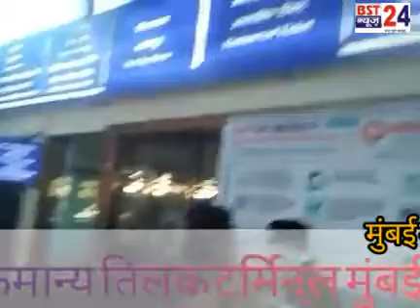: जनता कर्फ्यू का महाराष्ट्र में क्या लोगों ने समर्थन रोड सुने चौराहे खाली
: जनता कर्फ्यू का महाराष्ट्र में क्या लोगों ने समर्थन रोड  सुने चौराहे खाली गलियों में सन्नाटा
: करोना वायरस जो 2 माह से चीन मे उस के बाद ईरान से लेकार इटली साउदी अरब  इंग्लैंड अमेरिका दुनिया के बहुत सारे मुल्क में आकार मचा रहा है और अब भारत में भी पहुंच गया है
 करोना वायरस से निपटने के लिए हमारी सरकार केंद्र  होया परदेस दोनों ही बढ़ा जिम्मेदारी के साथ इस समस्या से बचने तथा लोगों को बचाने के कार्य पर जुट गई है
: वह सभी उपाय किए जा रहे हैं जिससे हमारे देश में  करोना वायरस जैसी बीमारी से बचा जा सके और लोग इसकी चपेट में ना आए
 मुंबई में लोगों ने जनता कर्फ्यू का समर्थन किया और महाराष्ट्र  सरकार द्वारा बेहतर : लगातार तीन दिन से मुंबई तथा आसपास के इलाके बंद रखे गए इसके चलते यूपी बिहार बंगाल आसाम पूरे भारत से आए हुए मुंबई में मजदूर जोके रोजाना मजदूरी कर कर अपना पेट पालते हैं बंद के चलते हुए उनको  खाने-पीने की तकलीफ होने लगी और लोग अपने गांव अपने शहर की तरफ रवाना होने लगे